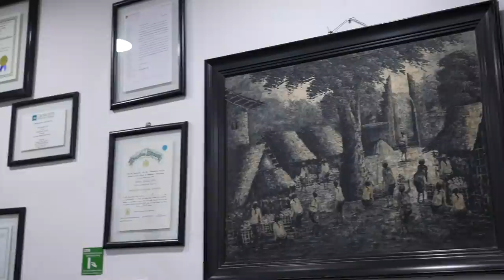Chin Augmentation- Genioplasty/Jaw Sculpting - Complete Experience and best Results